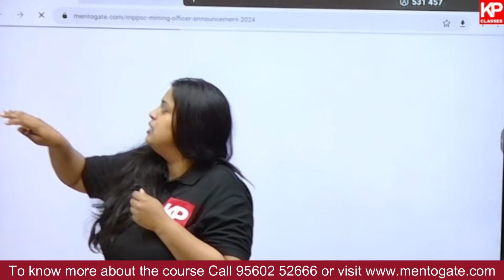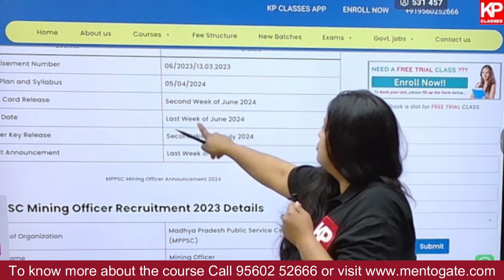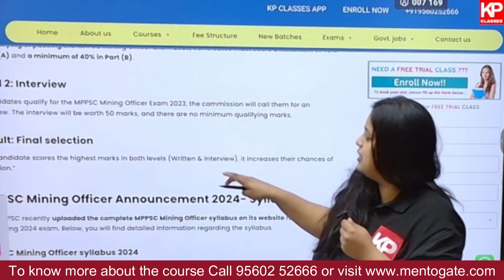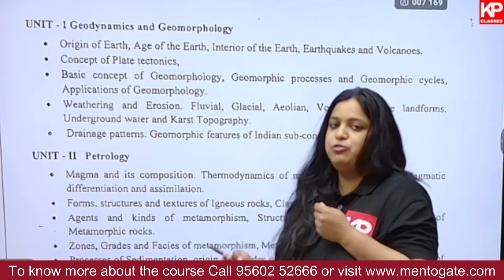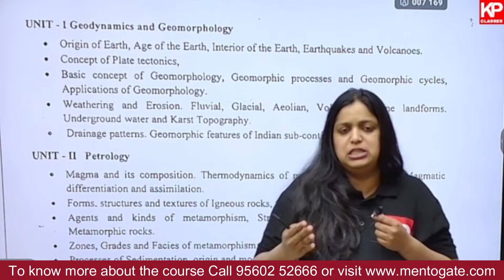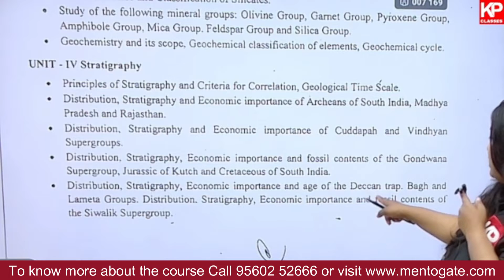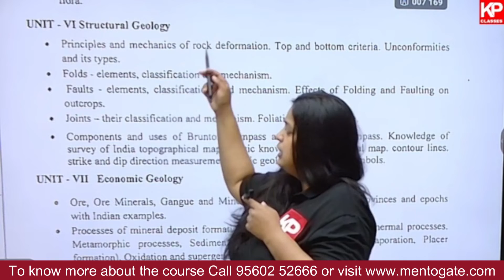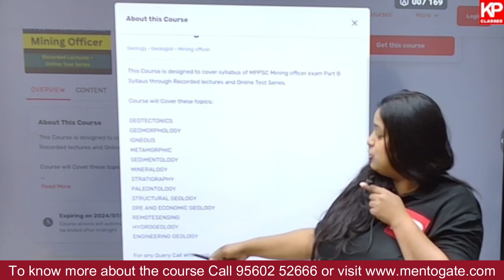MPPSC Mining officer 2024 | Eligibity criteria | Syllabus | Courses | KP Classes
Are you aspiring to join the prestigious ranks of the Madhya Pradesh Public Service Commission (MPPSC) as a Mining Officer? Look no further! In this video, we delve deep into the intricacies of the role, requirements, and how to ace the selection process.
 KP CLasses faculty will discuss MPPSC recruitment process, providing valuable tips and insights to maximize your chances of success. Whether it's navigating the application procedure or preparing for the competitive examinations and interviews, we've got you covered.
To join Course for MPPSC Mining officer Click on given

Foar any other Geology examination Call/Whatsapp@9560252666

🎯GATE Architecture & Planning
🎯GATE Architecture
🎯Geology
🎯Csir net earth science
🎯GATE Geology
🎯IIT JAM Geology
🎯M.Arch
🎯GATE Architecture syllabus
🎯Geology coaching
🎯GATE Architecture coaching
🎯geology classes

For any Inquiry related to our Course and services Call/whatsapp@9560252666